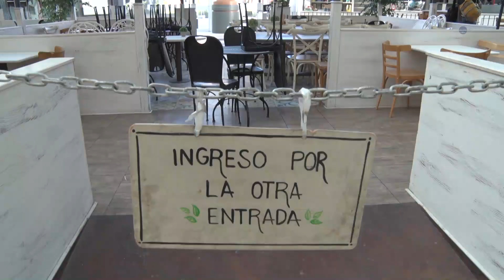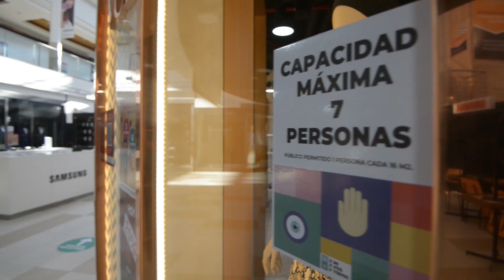Crisis en Shoppings y Malls